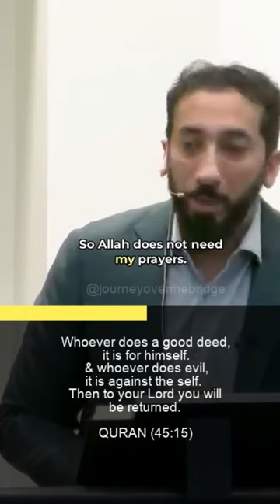Why do I need to pray?